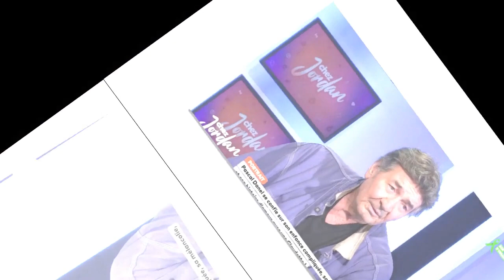"On a été très heureux ensemble" : Pascal Danel évoque cette proche de Claude François avec qui il a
"On a été très heureux ensemble" : Pascal Danel évoque cette proche de Claude François avec qui il a vécu